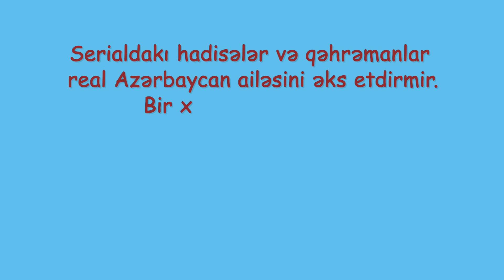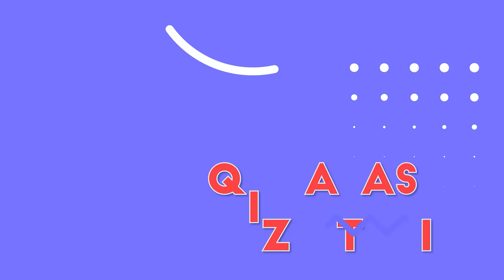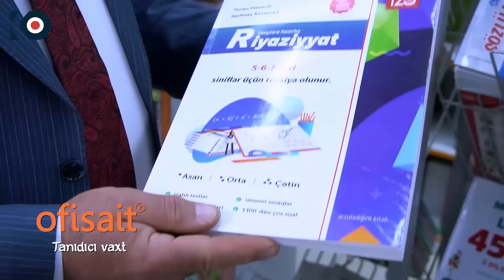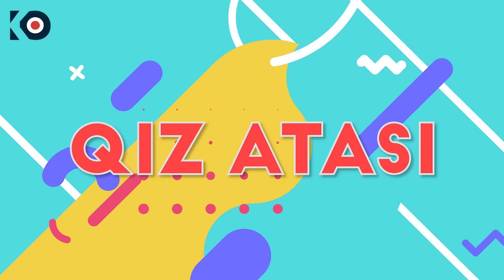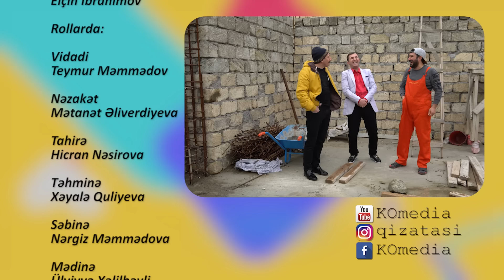Qız atası 250-ci bölüm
Vidadi həyətə kamera qoyur ki, həyətdən itən əşyanı dəqiqləşdirsin. Bu kamera isə Nəzakəti yaman narahat edir...

Layihənin rəhbəri: Elməddin Cəfərov
Quruluşçu rejissor: Elçin İbrahimov
Baş redaktor: Elnur Hüseynov
Quruluşçu operator: Rəşad Qarayev
Quruluşçu rəssam : Pərvanə İsmayıllı
Produsser - Kənan Piriyev